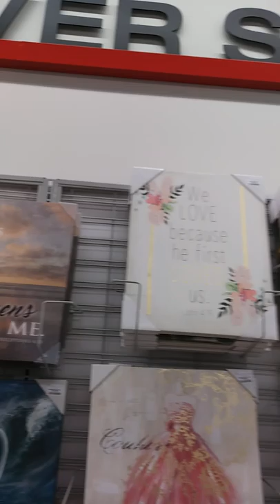Burlington Coat Factory West Melbourne, FL Store Documentary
I know it is not the whole store, but hey! Be grateful! The connection on my phone timed out, and I almost got busted twice. This is a nice Burlington by the way! I wish them the best of luck! Enjoy!